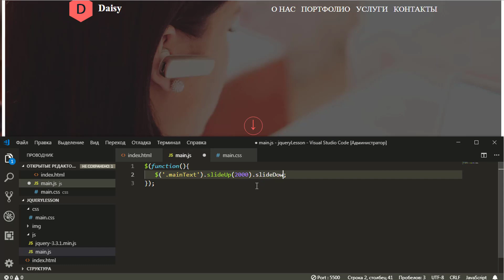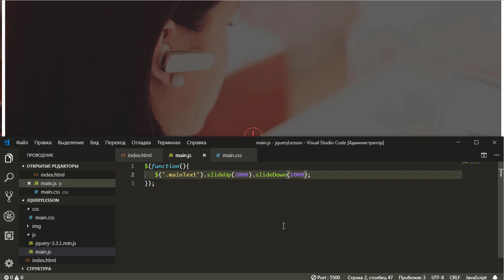Свернуть и развернуть элемент jquery, slideUp() и slideDown(), урок 14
В этом видео я расскажу как Свернуть и развернуть элемент jquery, метод slideUp() и метод slideDown() позволяют свернуть и развернуть любой объект на jQuery.